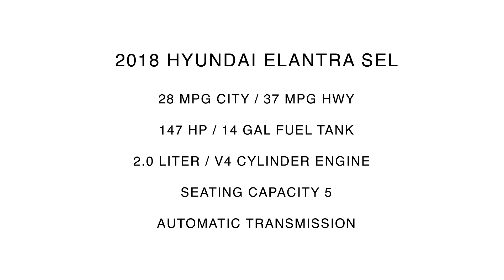2018 Hyundai Elantra SEL Inside Out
Take An Inside Out Tour Of Our Pre-Owned 2018 Hyundai Elantra SEL / ST#298950